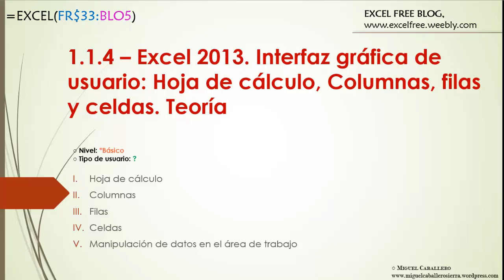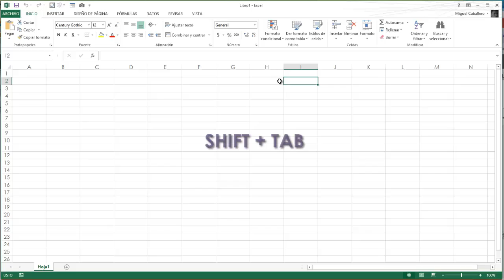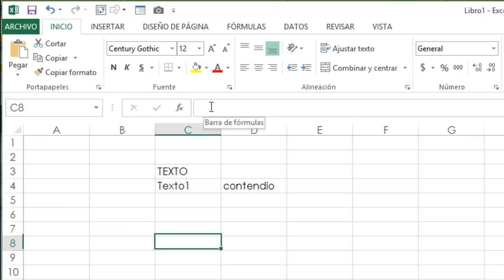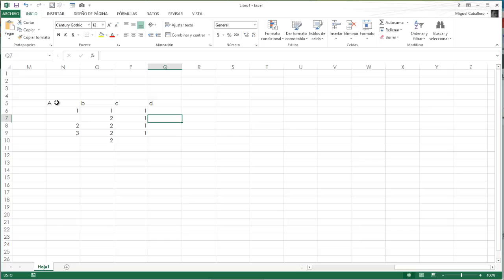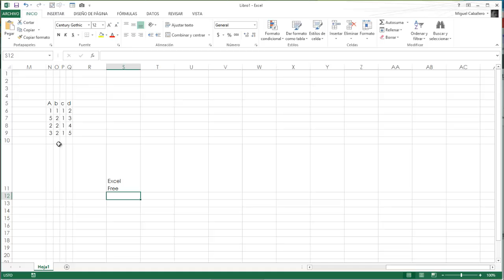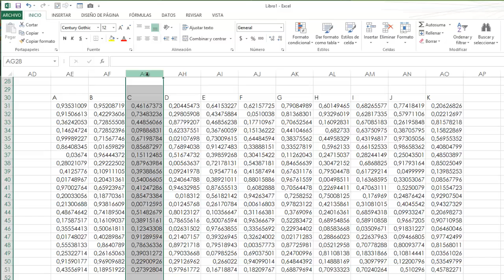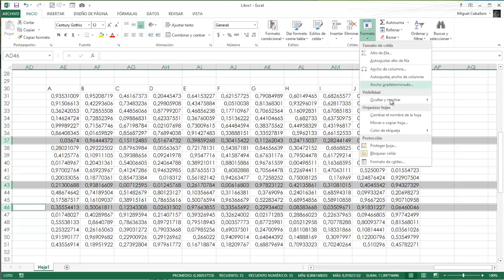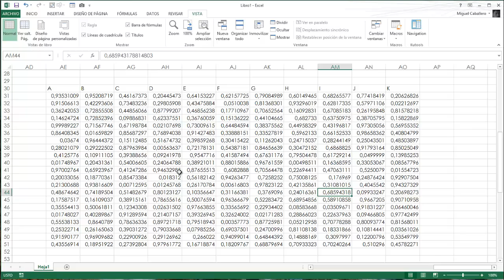Interfaz Gráfica de Usuario 04. Hoja de cálculo, filas, columnas y celdas. Excel 2013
En esta 4a Sesión  de Excel básico veremos como navegar a lo largo y ancho de las hoja de cáclulo, veremos movernos en una lista de datos además de como ocultar y mostrar filas y columnas; finalmente hablaremos acerca de la cuadrícula de Excel, como ocultarla y como cambiarle el color.

CONTENIDO DETALLADO DEL VÍDEO TUTORIAL:

•  Hoja de cálculo área de trabajo de Excel (00:22)
•  Celda Activa (00:536)
•  Navegación en la hoja de Excel (01:59)
•  Introducción de datos en las celdas de Excel (03:21)
•  Mismo contenido en varias celdas  simultáneo (05:17)
•  Autofit: Autoajuste filas y columnas (08:06)
•  Salto de línea (Alt + Enter) (09:23)
•  Movimineto rápido a los extremos de los datos (10:40)
•  Selección de columna de datos (11:31)
•  Selección de fila de datos (11:42)
•  Selección de los datos (11:52)
•  Ocultar y mostrar filas y columnas (12:04)
•  Líneas de cuadrícula: Ocultar, mostrar y color (14:58)

GRACIAS.
"Canal y Blog dedicado a la distribución de clases de EXCEL enteramente gratuitas mediante cursos completos e ebooks"